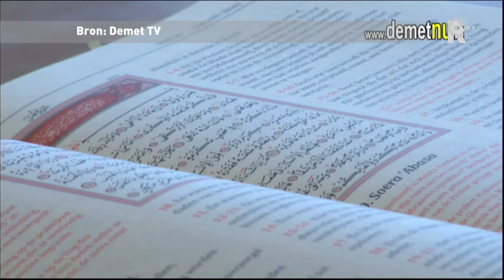Islamitische Universiteit Rotterdam mag zich geen universiteit noemen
De Islamitische Universiteit Rotterdam (IUR) moet haar naam wijzigen. De Tweede Kamer is bezig met een nieuwe wet die voorkomt dat opleidingsinstituten onterecht gebruik maken van een universitaire titel. De IUR is al meerdere keren in opspraak geweest, maar tot nu toe kon de overheid niet ingrijpen. VVD-kamerlid Pieter Duisenberg: &quot;Deze wet gaat de wildgroei aan universiteitsnamen, hogeschoolnamen en allerlei diploma&apos;s tegen.&quot;De Islamitische Universiteit Rotterdam telt driehonderd studenten die een opleiding tot imam of geestelijk verzorger volgen. Rector Akgünduz veroorzaakte in het verleden ophef met omstreden uitspraken over Turkse minderheden en homoseksuelen. Meerdere keren is tegen het haatzaaien van de rector gedemonstreerd.Ook de minister van onderwijs, Jet Bussemaker, heeft zich kritisch uitgelaten over de rector, maar maatregelen tegen hem treffen bleek onmogelijk. AanpakkenNu heeft de overheid een instrument in handen om wel in te grijpen. VVD-kamerlid Duisenberg: &quot;Dit is de manier om een instelling aan te spreken als ze niet voldoen aan de Nederlandse normen en waarden van gelijkwaardigheid, vrijheid van meningsuiting en anti-discriminatie.&quot; De nieuwe wet betekent dus niet alleen dat je de naam universiteit alleen mag dragen als je voldoet aan een aantal onderwijskwaliteiten maar ook moeten universiteitsbestuurders hun toon matigen. De Islamitische Universiteit Rotterdam is op de hoogte van de wetswijziging maar heeft nog niet bekendgemaakt hoe hiermee om te gaan. Islamic University of EuropeIn totaal zullen veertig onderwijsinstellingen in Nederland hun naam moeten wijzigen vanwege misleidend gebruik. Dat geldt ook voor de Islamic University of Europe in Rotterdam-Noord. Hier worden studenten opgeleid tot geestelijk verzorgers op hbo-niveau. Docent George Muishout: &quot;We zullen nog wel moeten nadenken over een nieuwe naam maar zullen uiteraard de naam aanpassen.&quot;Deze week wordt de wet behandeld, volgende week zal de Tweede Kamer erover stemmen. Een ruime meerderheid heeft zich al achter de nieuwe wet geschaard. Ook studenten kunnen gevolgen van de nieuwe wet ondervinden. Zij kunnen niet meer in aanmerking komen voor studiefinanciering als de onderwijsinstelling niet officieel wordt erkend.